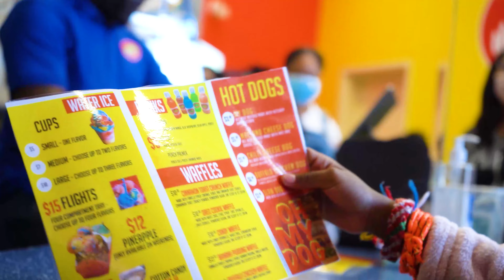MACON WATER lCE COMMERCIAL (2021)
Directed, Shot, and Edited by Luminous Concepts